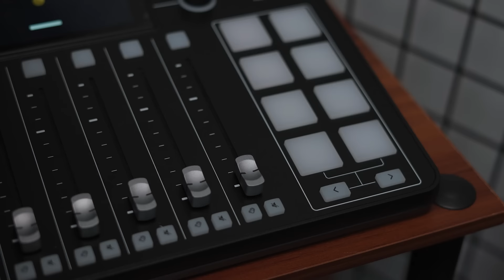ZAITO - DOUGBROCK Radio Episode #86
Zaito is one of the first battle emcee of FlipTop battle league best known for his "jokes", and freestyles.

In this series, we sit down with various people to share stories, trade perspectives, and ultimately connect on a deeper level. We share this with you in the hope that you may also find value in these conversations.

Executive Producer: Douglas Brocklehurst | @dougbrock_
Content Producer and Editor: Mar Rosales | @marrosalesx
Graphics Editor: Ernest Macasil | @noternest_
Sound Engineer: Neil John Gerardo Subong | @njonthetrack